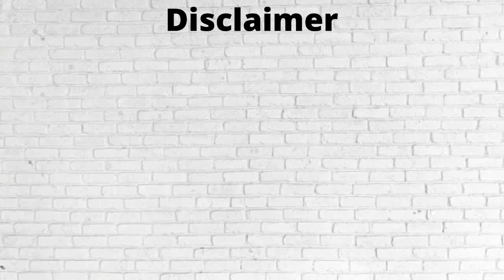10 WAYS TO REDUCE HEALTH INSURANCE PREMIUM | CHOOSE BEST HEALTH INSURANCE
In this Video 10 ways are described to reduce your health insurance premium

0:00 intro
0:49 Comparison between Health insurance Products
1:12 Dont Delay your Health Insurance Purchasing Decision
2:42 Choose 3 Year Premium Payment in Health Insurance
4:13 Discounts like Loyalty discount in Health Insurance
5:09 Deductabland Copayment in Health Insurance
6:31 Super Topup in Health Insurance
6:32 Avoid Unnecessary Riders in Health Insurance
7:32 Take Family Floater Plans in Health Insurance
7:52 Maintain Your Health